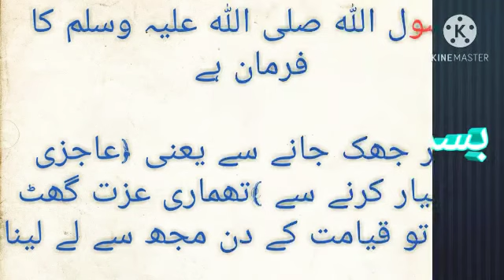Alou matar ki sabzi by creative skills/ How to make easy potato peas curry unique recipe.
Alou matar ki  sabzi by creative skills/ How to make potato peas unique recipe

ASALAM-U-ALAIKUM Everyone
In this video I am showing potato peas curry unique method INSHALLAH I am sure you will love it. I used simple ingredients which are easily available in the kitchen.